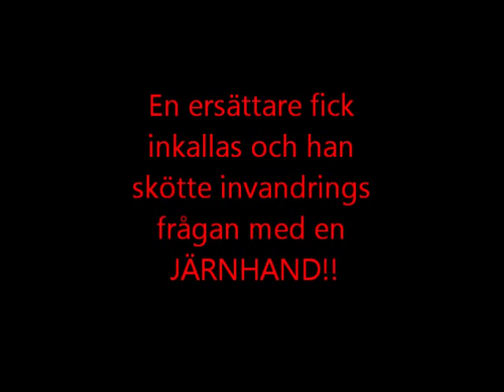En liten film Spindelmannen pratar om migrationsverket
I slutet är ljudet från Som också är ForeskinMedias.

Jag ber ForeskinMedia om tillåtelse att få använda ljudet från hans video.
Om inte så får jag ta ner den här videon.

Rollerna är som ni ser.
Jameson som Kanin
Peter Parker som Nalle Puh
Robbie Robertson som Uggla
Ned Leed som Sorken
Spindelmannen som invandraren
Slutet är ändrat.